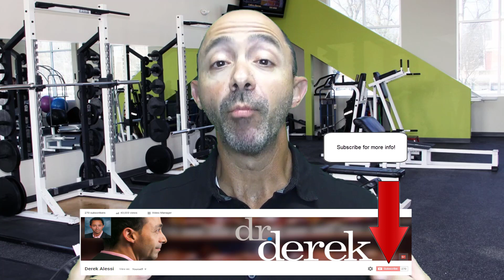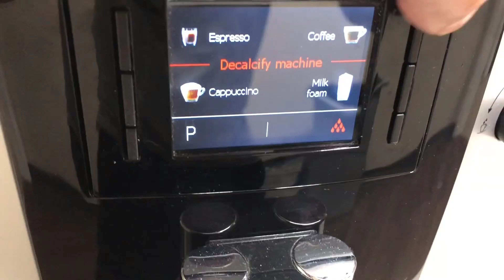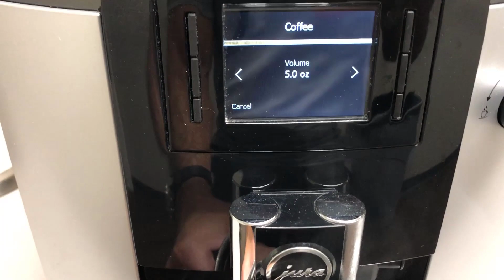Best coffee drink just got better for fat loss!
Beautiful and delicious coffee - not only taste great, but also decreases your risk of heart attack, stroke, and diabetes.  But even better, we just learned it will also help regulate your hormones and help you to DROP FAT!
Private Fitness & Fat Loss Consultation with Dr. Derek!